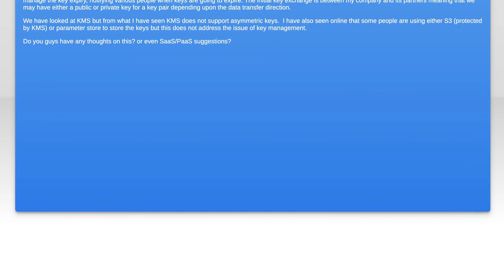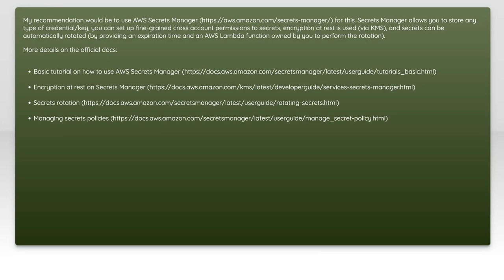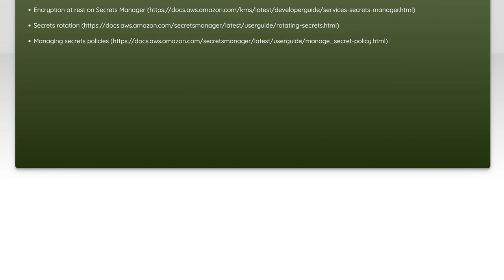Managing Asymmetric Public/Private Keys in AWS: Best Practices and Solutions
In today's digital landscape, managing asymmetric public and private keys is crucial for ensuring the security of your applications and data in AWS. This video delves into best practices and effective solutions for handling these keys, helping you safeguard sensitive information while maintaining compliance with industry standards. Join us as we explore essential strategies to streamline key management and enhance your cloud security posture.

Today's Topic: Managing Asymmetric Public/Private Keys in AWS: Best Practices and Solutions

Related to